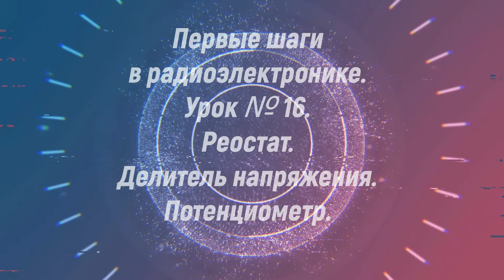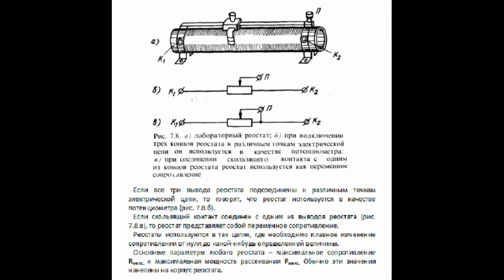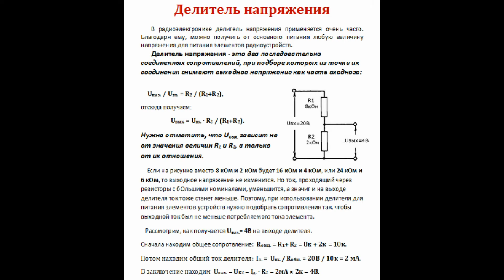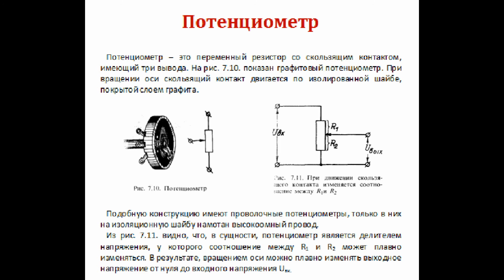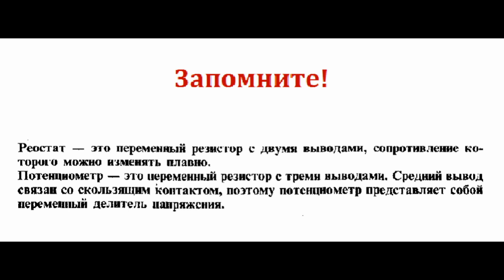Реостат. Делитель напряжения. Потенциометр. Первые шаги в радиоэлектронике. Урок № 16. 09.06.2020.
В этом видеоуроке рассказывается о реостатах, делителях напряжения и потенциометрах. Поясняется принцип работы реостата, делителя напряжения и потенциометра. Дается пример расчета делителя напряжения.